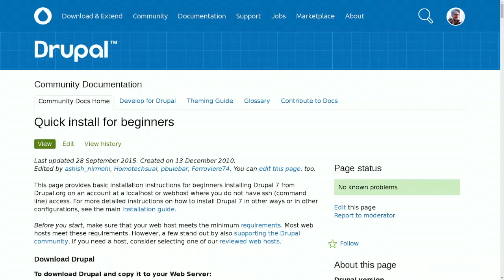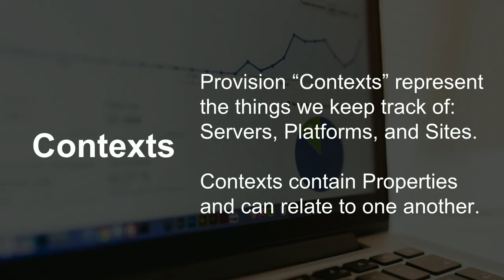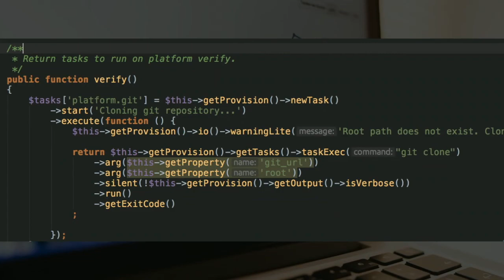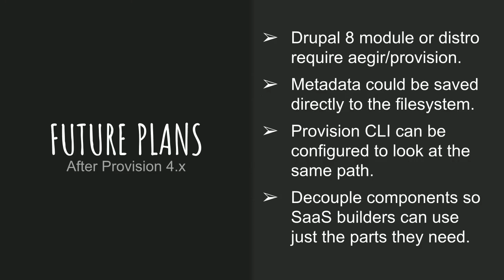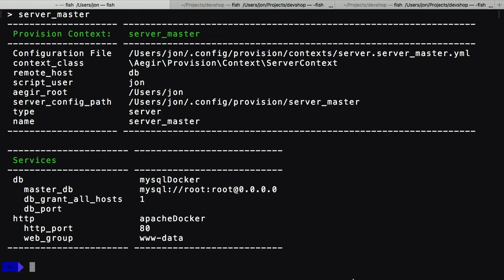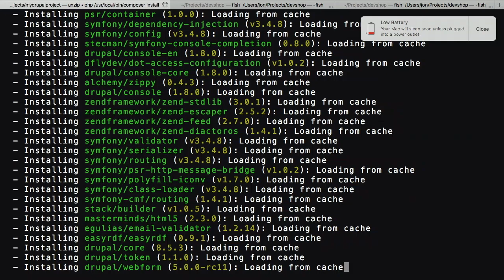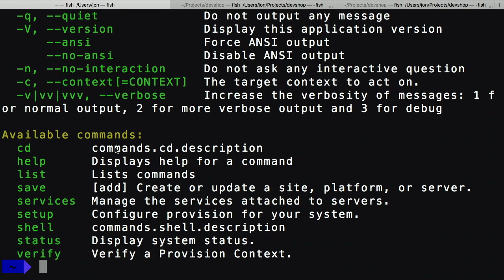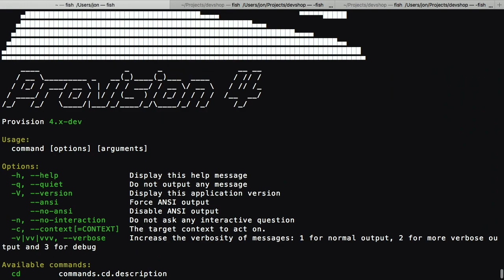Provision 4 and the future of Aegir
Jon Pugh

For more than 10 years, Aegir has been hosting Drupal using Drupal.

For 4.x, we have rewritten it from scratch: converting from Drush commands to a powerful standalone Symfony-based CLI, leveraging Robo, DrupalConsole, and taking inspiration from projects such as Drush 9, Composer, Terminus, Acquia BLT, and the PlatformSH CLI.

Come see how Provision 4.x can be used for everything from production to local development environments.

- Quickly launch Drupal and other websites from source code.
- Agnostic and pluggable service. Any web server support (Apache, Nginx, Docker, Kubernetes, php -s), any database server (MySQL, MariaDB, SQLite). Allow contributed services.
- Run Anywhere. PHP-CLI works on Mac, Linux, Local, Metal, or Cloud. (Windows support should be possible, especially since you can run ubuntu bash).
- Makes a great development environment and tool for automated testing and CI.
- Targeted to less technical users.

for more info.